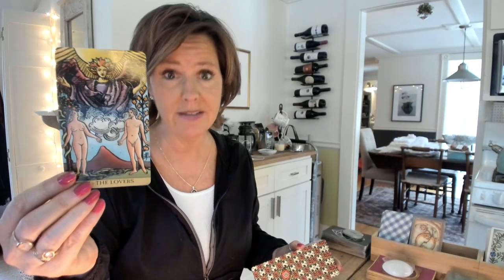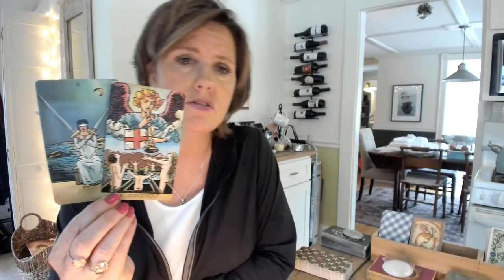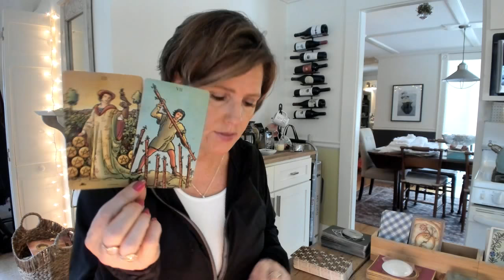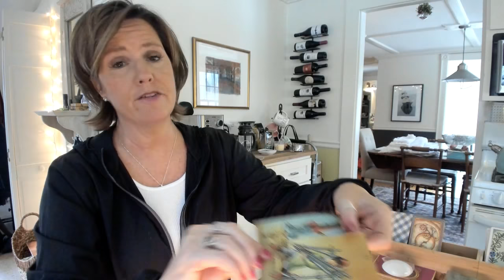CANCER PISCES SCORPIO They're a *flight risk* (lure them back) WATER Sign February 3-4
CANCER PISCES SCORPIO This person is very skiddish and may run away or ghost you. but the key here? Lure them back. Be solid, steady and open for love. You need to be the solid one now. February 2020